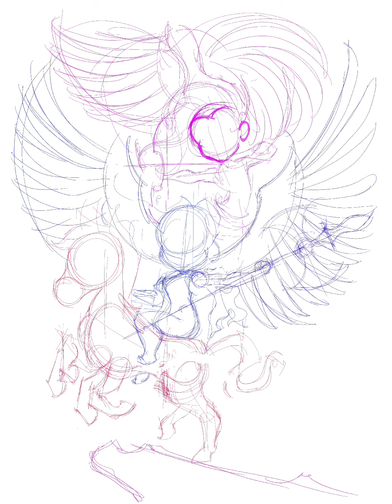Speed Paint for Study - Ah!My Goddess Fan Art